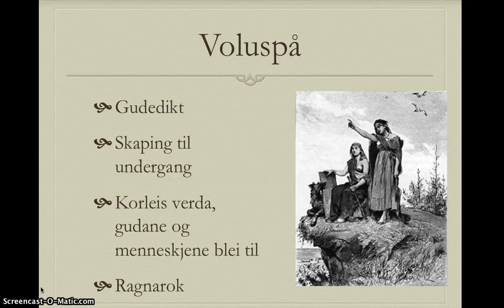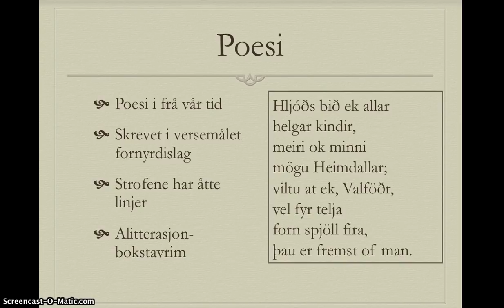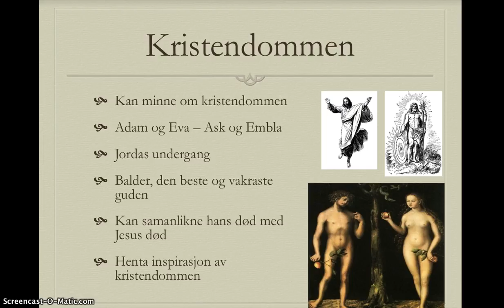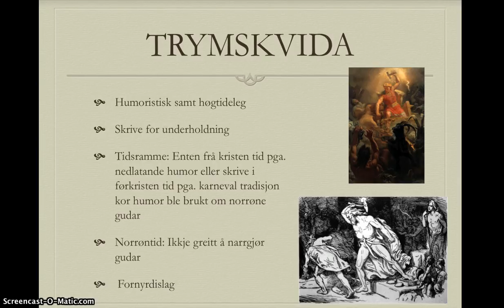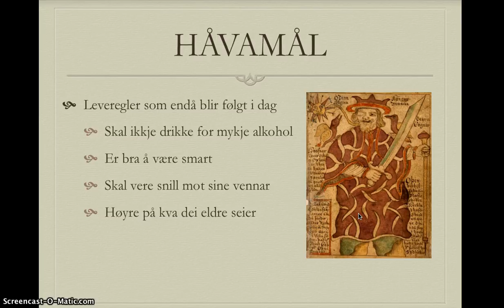Voluspå, Trymskvida, Håvamål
Elevsvar på oppgave om disse norrøne tekstene.